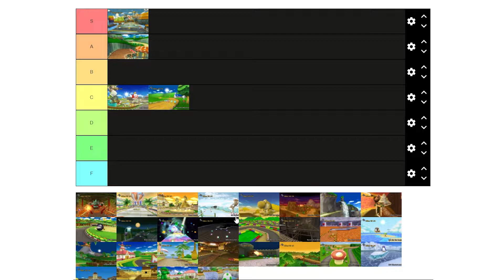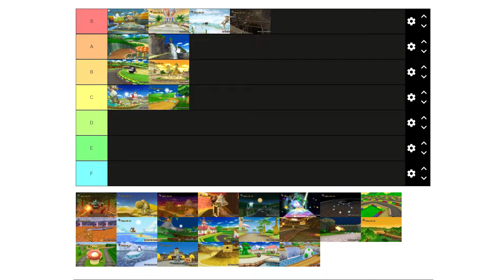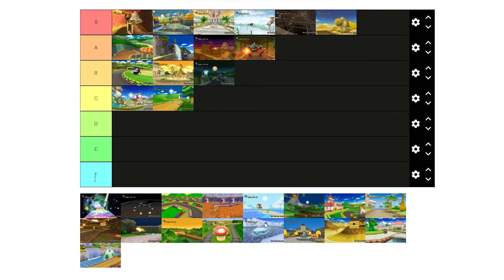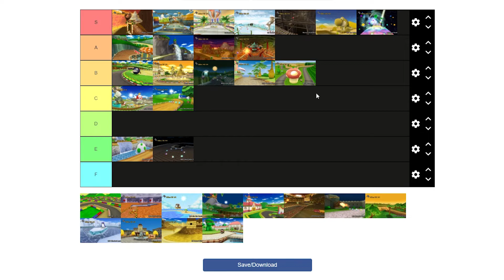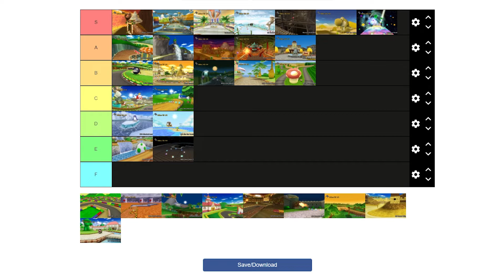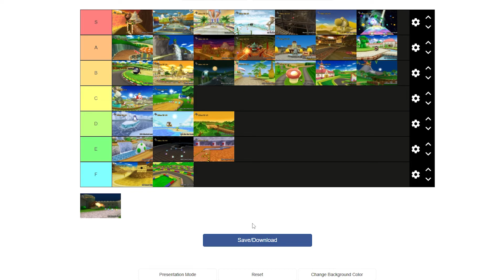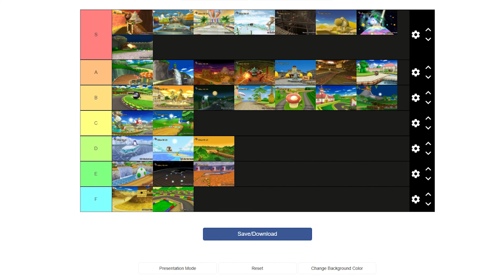Die Tierlist zu Mario Kart Wii - Mein erster Teil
Mario Kart Wii war ein spezielles Spiel.